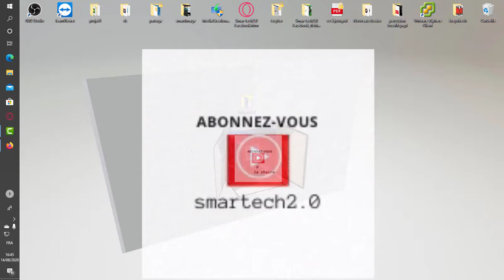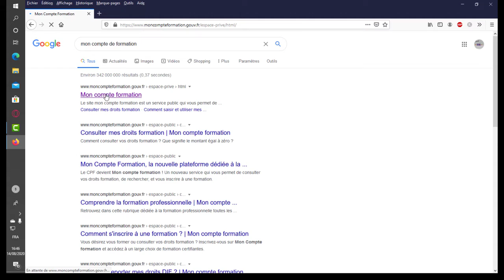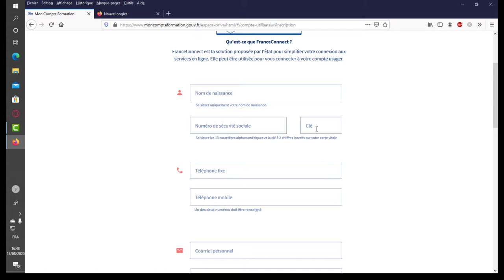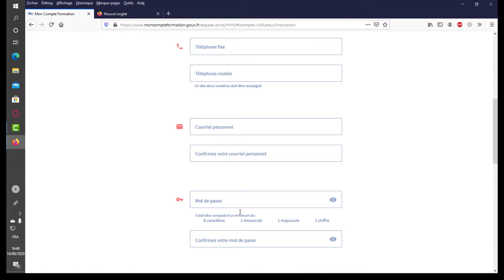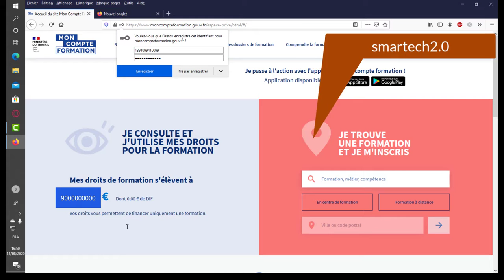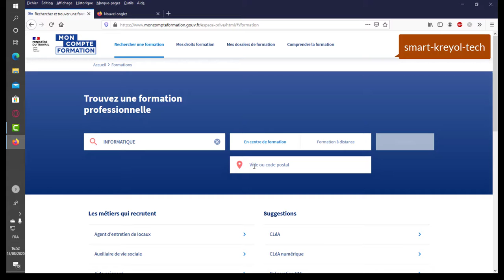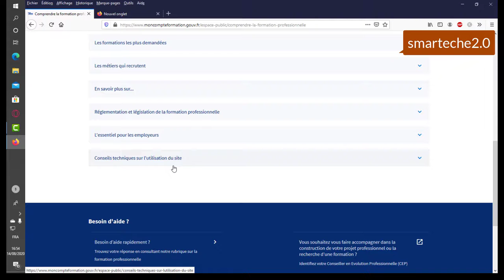cpf 🌎📪📩🌎📽🎞 Compte personnel de formation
cpf